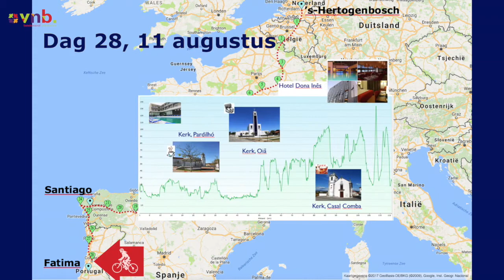Fietsen naar Fatima - Dag 28 Coimbra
Vandaag reden de fietspelgrims naar Coimbra. Morgen komen ze aan op de eindbestemming: Fatima! Gisteren hadden ze een bijzondere viering in bedevaartskerk Bom Jesus de Monte. Benieuwd hoe het met hen is? Bekijk hier het filmpje.